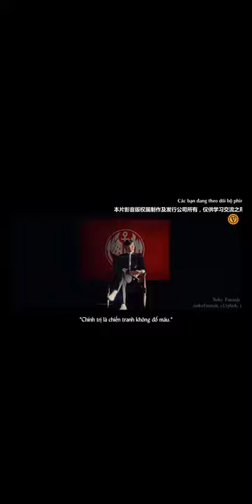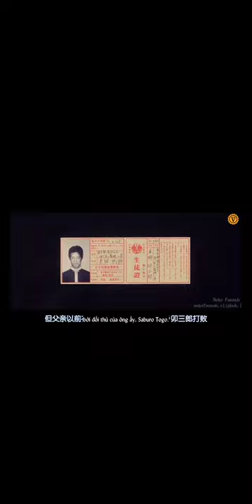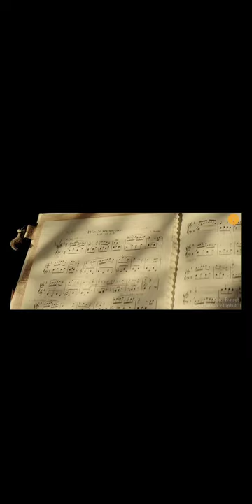Đất nước của Teiichi